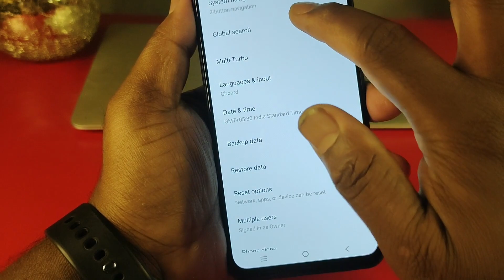how to change language in vivo t2x 5g | vivo t2x me language kaise change kare vivo language setting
How to change language in Vivo t2x 5g /Vivo t2x 5g me language kaise change kare